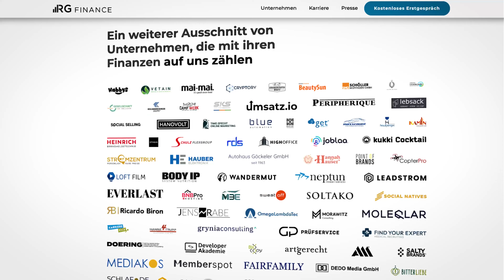Wieso zu schnelles Wachstum dich in die Insolvenz treiben kann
In diesem Video geht Robert Giebenrath, Gründer und Geschäftsführer der RG Finance GmbH, genau auf dieses Thema ein. Du erfährst, warum zu schnelles Wachstum dich und dein Unternehmen in ernsthafte finanzielle Schwierigkeiten bringen kann. Robert zeigt dir die größten Risiken, die mit unkontrolliertem Wachstum einhergehen, und gibt wertvolle Tipps, wie du diese vermeidest. Lerne, wie du nachhaltiges Wachstum erreichst, ohne dabei die Kontrolle über deine Finanzen zu verlieren.

Bleib dran und erfahre mehr!